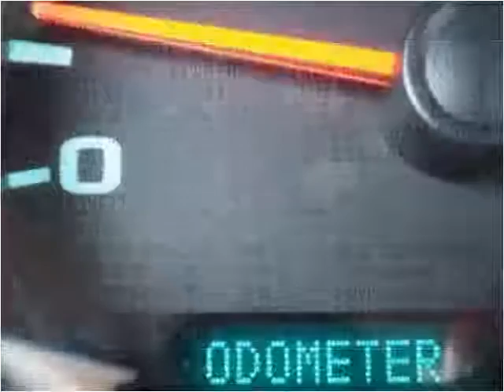2013 GMC Sierra 1500 Used Cars Mills WY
This 2013 GMC Sierra 1500 is available from World Class Autos.